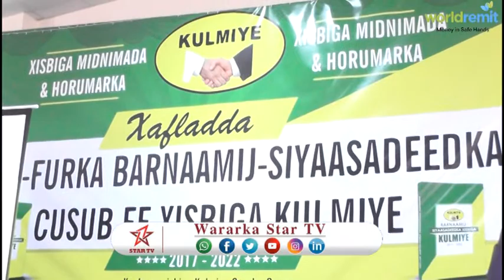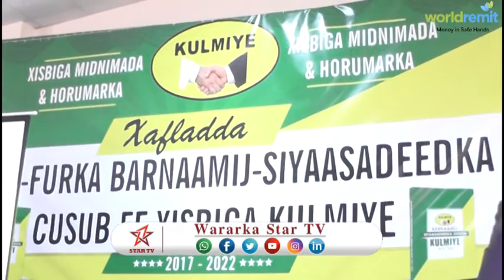DAAWO XISBIGA KULMIYE OO SOO BANDHIGAY BARNAAMIJ SIYAASADEEDKIISA IYO MASUULIINTA KA SOO QAYBGALAY